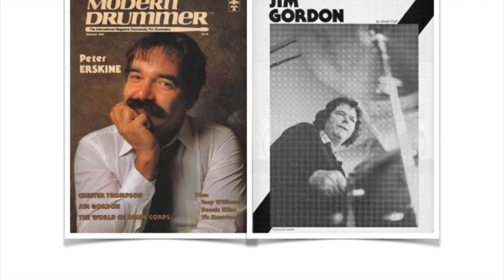Jim Gordon: What Made You Want to Be a Pro Musician?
This excerpt, except for a deleted question about the weather, and the removal of tape hum and a few tape clicks, is the beginning of my taped conversation with Jim Gordon. Also, I've deleted a couple of throat clearings and stammerings.

Where this excerpt ends, our conversation begins on an earlier excerpt I posted

Jim mentions touring at age 17 as drummer for The Everly Brothers, and meeting the Beatles in 1963-64. The Everly Brothers were part of an English tour which included Bo Diddley, The Rolling Stones, and Little Richard. You'll hear me asking Jim about Bo Diddley's drummer, at a time I was trying to fill in holes while writing my 'History of Rock Drumming.'